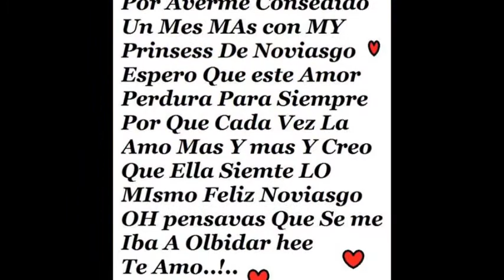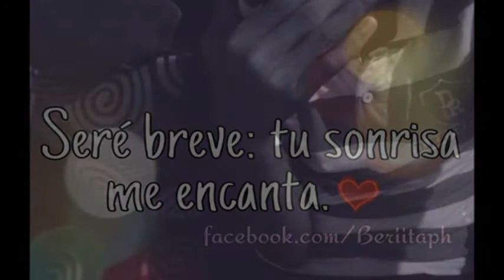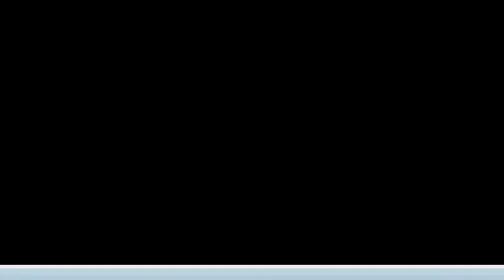elver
Mi pelicula ELVER S